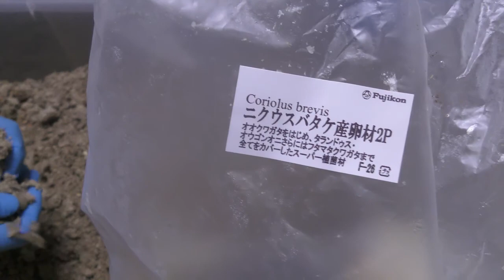【ボーリンフタマタ】おまけ(グランディス・スマトラ・バナハウ・対馬)産卵セット＋マット作り？ｗ